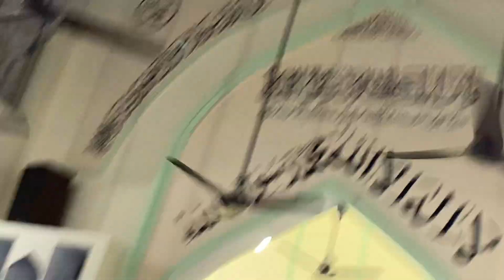Bayaan@Nikah Taqreeb:Nasarullah Shareef Yasir